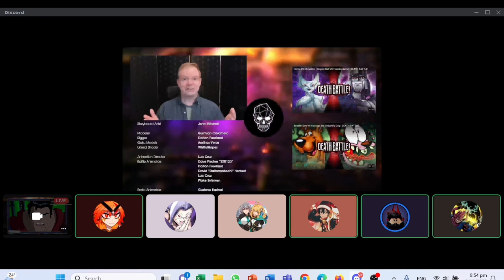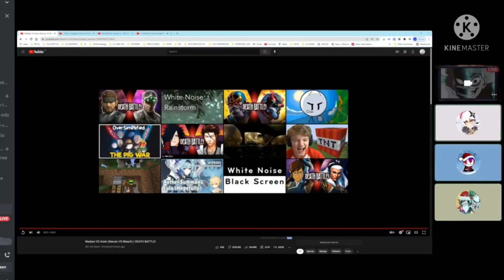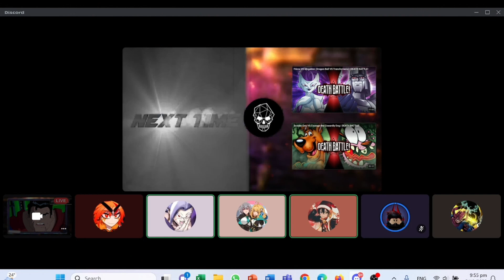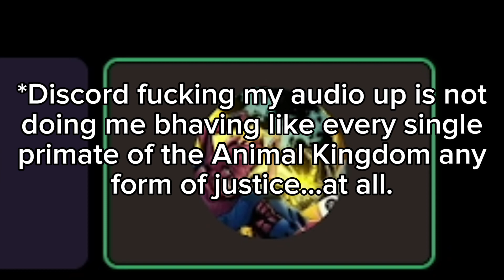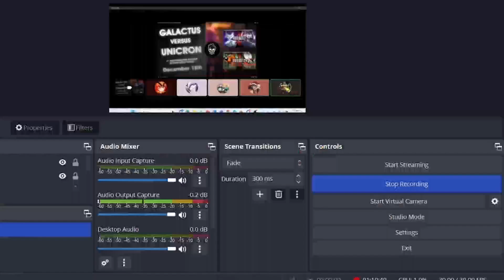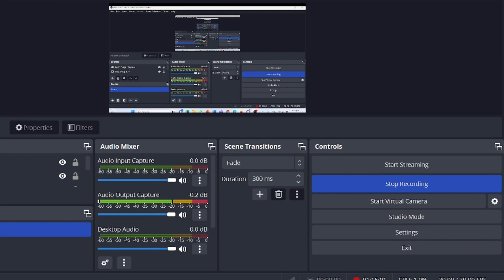Asian boy cries for Galactus VS Unicron happening as it devolves into insanity for about 17 minutes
This video is pretty much everything the title says. And the FINAL conclusion to the Asian Man's Trilogy of DEATH BATTLE Matchups.

Thumbnail used pretty much inspired by Taurock, plus my video whining about Saitama VS Popeye and Homelander VS Omni-Man.